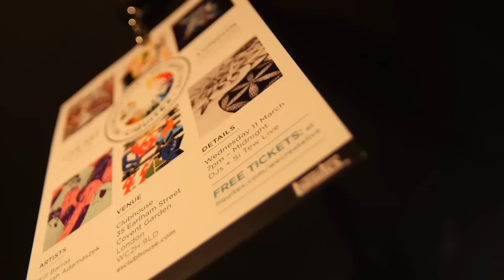Watch Acrylic Artists At We Create Live In London 2015 | Liquitex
Watch artists at work in London's Covent Garden We Create Live 2015. See how their pieces develop live in front of an audience, using a mix of Liquitex pro acrylics - from Spray Paint to Acrylic Markers.

Please note - old packaging is featured in this video.